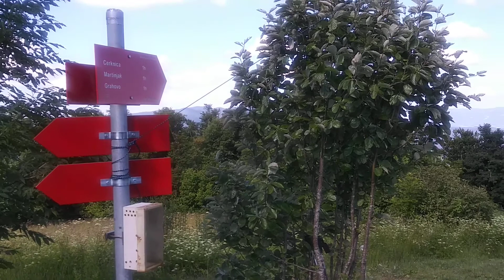Slivnica : Travel-Slovenia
360° view from elevation Slivnica

Ultimate travel guide to Slovenia

Vse splošni turistični vodnik za Slovenijo